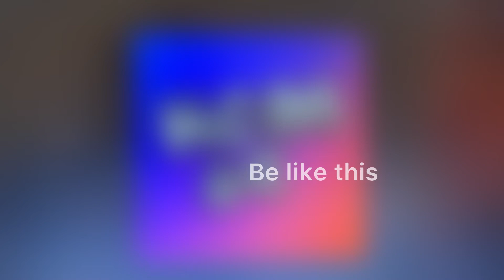BANGER TRAILER (must watch!!!)